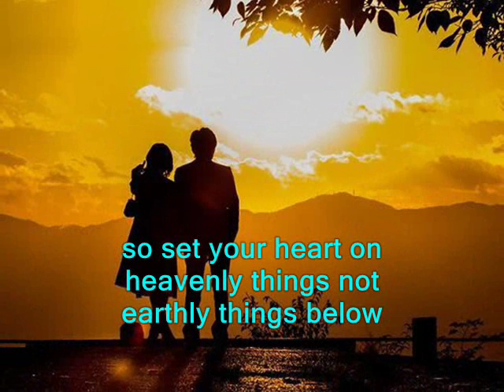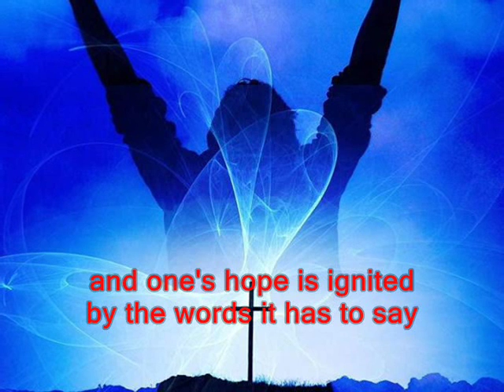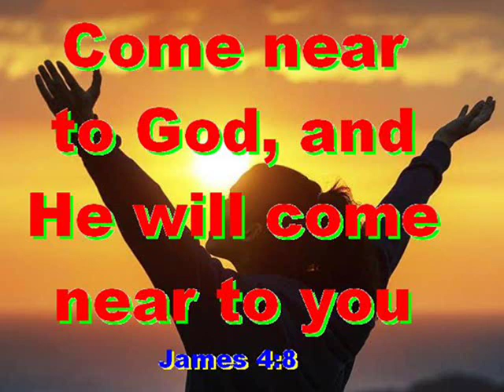#1306.1- The Living Word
Song # 1306.1 from Our Gospel In Song Collection by Col Johnston. God is the Living Word, and the Holy Bible is His written word. The Holy Bible may be centuries old, but its truthful word is still very relevant to us today. A Bible that is falling apart, usually belongs to someone who isn’t. The promise of God’s heaven is our eternal hope, and our salvation is secure because God’s word is true. Our living God can take the fear out of our living, while Jesus Christ His only Son, can take the fear out of our dying. When confronting difficulty, put your trust in God, for God is our peace, when we have peace with Him. God is greater than our greatest problem, so pass your worries onto God through prayer. Pray to God as if your life depends on Him, for it does. God takes time to speak through His living word, be sure to take time to listen, for God speaks to those who listen, and listens to those who pray. All things are possible with our mighty God, and creation proves His power and love for us. Through His Holy Spirit, God is with us every hour of the day and night. But, to have a place in heaven tomorrow, we need God in our heart today, so seek His kingdom and follow His ways.
Thought for the future: repent today, for tomorrow may be too late. Where will you spend your eternity?